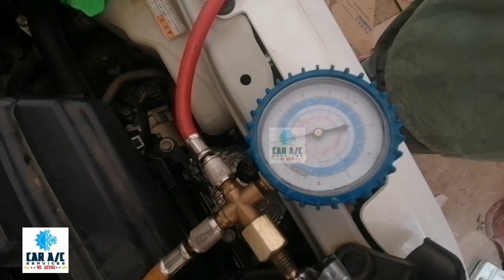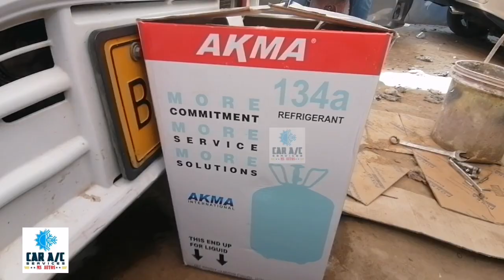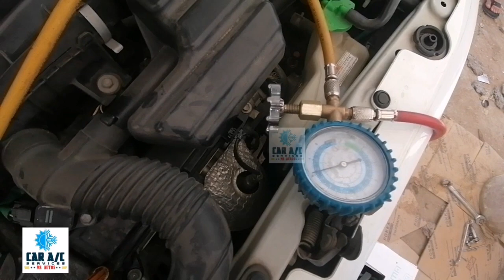alto 660cc ac cooling coil change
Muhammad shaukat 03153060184